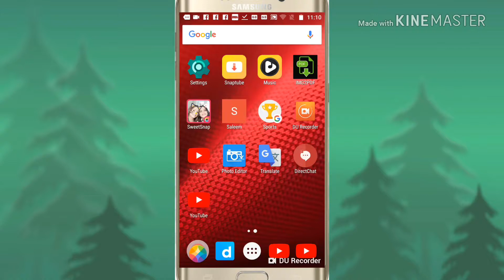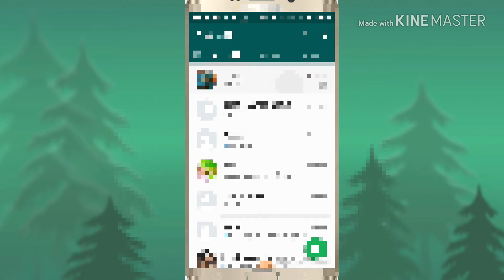Whatapp Top 3 trick 2018